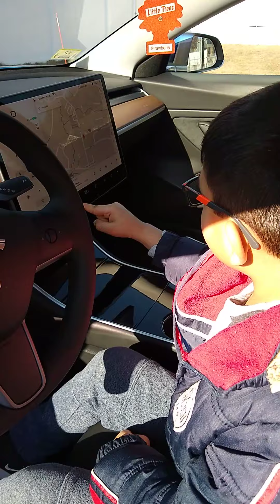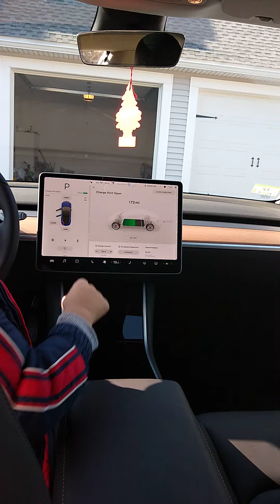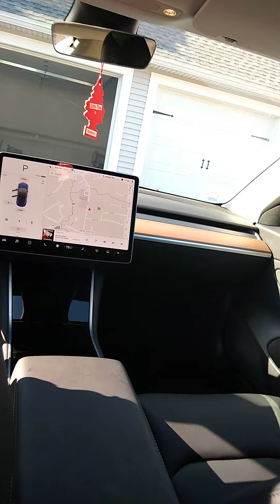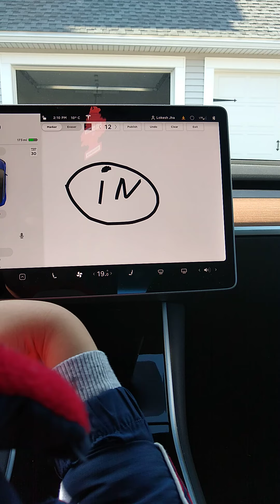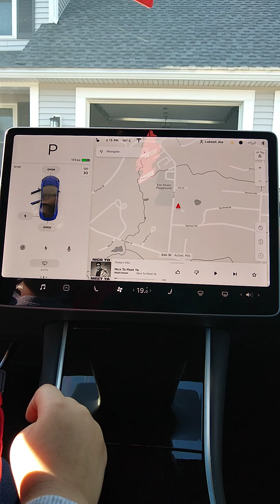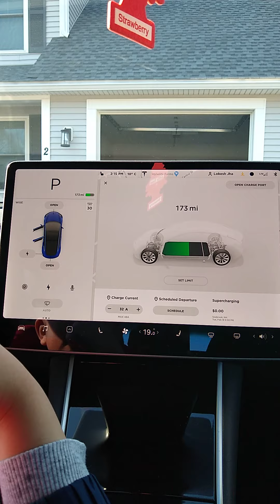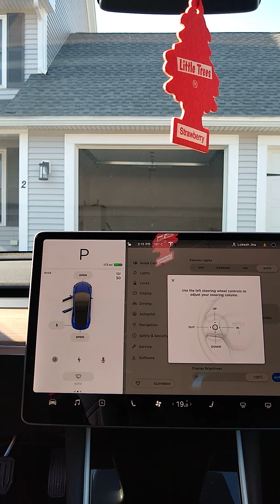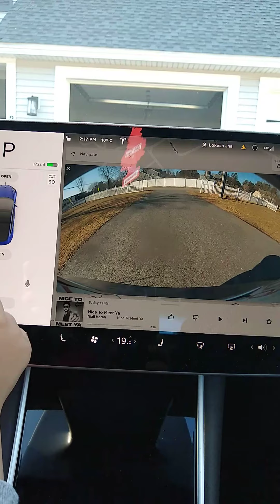Should I keep my tesla model 3. Fun with pratham Tesla model 3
Tesla model 3 description